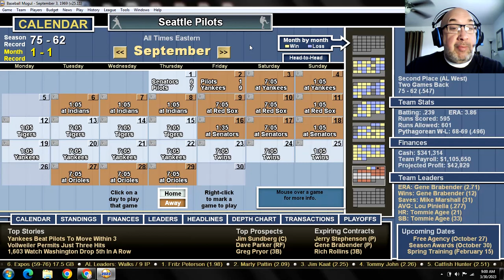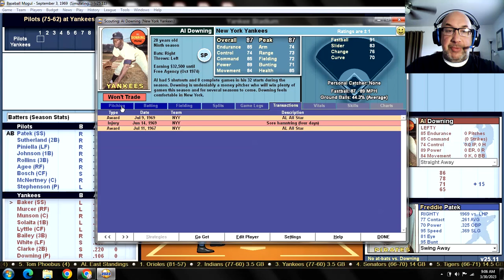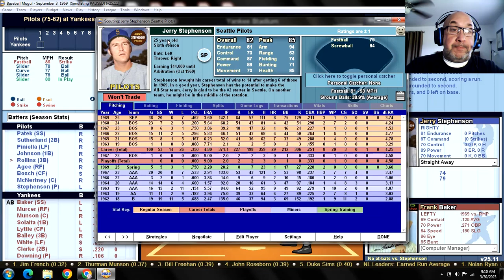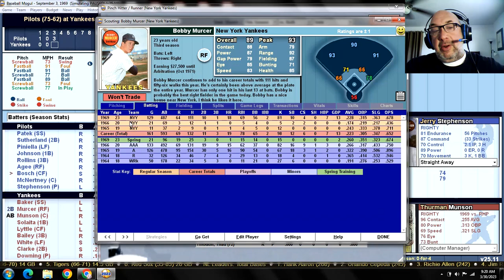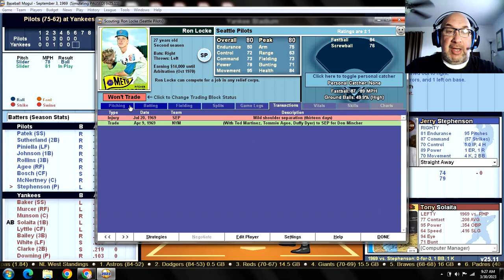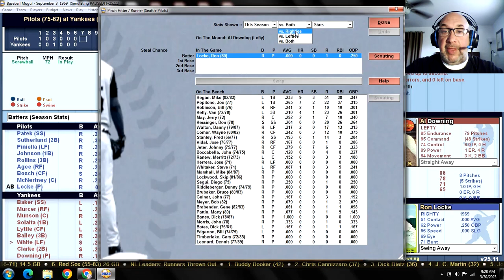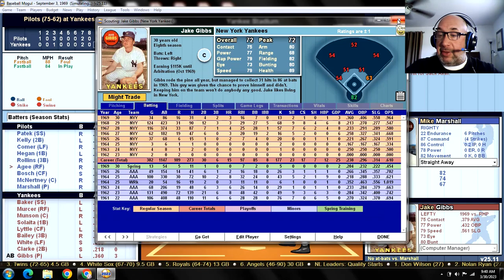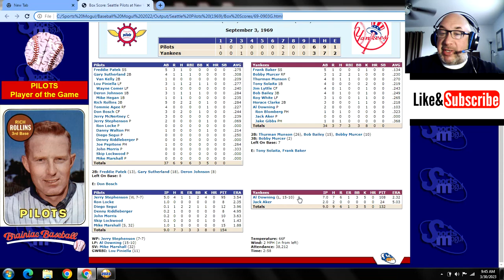Game 138 - 1969 Seattle Pilots "What If?" Scenario v New York Yankees @ Yankee Stadium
SEP (75-62): Jerry Stephenson (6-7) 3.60 v NYY (77-60): Al Downing (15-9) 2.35
PILOTS:                                      YANKEES:
1. Freddie PATEK SS               1. Frank BAKER SS
2. Gary SUTHERLAND 2B       2. Bobby MURCER RF
3. Lou PINIELLA LF                 3. Thurman MUNSON C
4. Deron JOHNSON 1B           4. Tony SOLAITA 1B
5. Rich ROLLINS 3B                5. Jim LYTTLE CF
6. Tommie AGEE RF                6. Bob BAILEY 3B
7. Don BOSCH CF                    7. Roy WHITE LF
8. Jerry McNERTNEY C          8. Horace CLARKE 2B
9. Jerry STEPHENSON P        9. Al DOWNING P